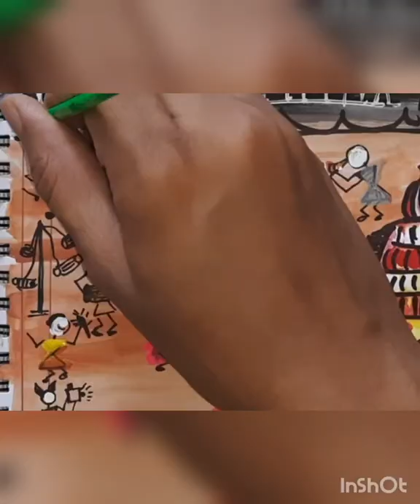Kodail Teru Mangaluru Rathotsava Indian Traditional Warli Painting Art for Kids Beginners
Warli art | Warli for beginners | warli for kids | simple easy Art for kids | Indian Traditional art with a modern twist | warli painting

In this art we depict the joy and devotional  feel of the mangalore  kodial teru that garlands every year.  elements of the art include the stalls that people put from food to toys , the events of aarti to the god as the teru passes houses , to the bhajans that are performed in front of god , including the beauty of lights around the temple and flower decoration around teru  . People dance after teru in okuli or Holi type celebration post the teru. the beautify of the new teru tous year was beyond what words  could describe. Hope you enjoy this art .hope no offense for any mistakes is been taken . the art was created feeling the devotion that I've towards the Lord Veera Venkateshwar and the beauty of Kodial teru

Traditional warli painting showed general routine of life and enjoying  music, festivals occasions and other everyday life activities.

Warli uses basic shapes like line from tree , triangles from mountains , circle from sun. etc..

This is just very basic without too much detailing , for beginners,  simple easy Warli that we can begin with. You can even teach it to kids as it is very very basic ! For kids , you can skip complicated borders and add just triangles or simple circles and lines because that's what warli is about , and make them paint it. Even dress for warli persons can be kept simple for kids.

How to start with Warli ?

warli is a Indian art form from places of Maharashtra.  This being easy Simple can be taught to Kids at home. Keeping kids in mind just few simple scenery and simple design was made.